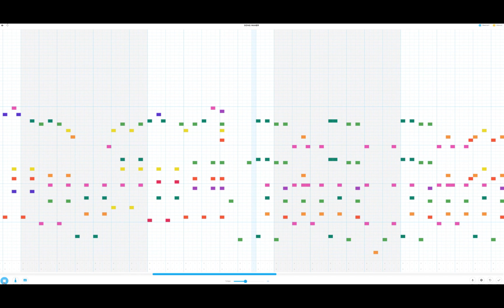Spooky Scary Skeletons made in Chrome Music Lab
it's spooky season.. you know what that means